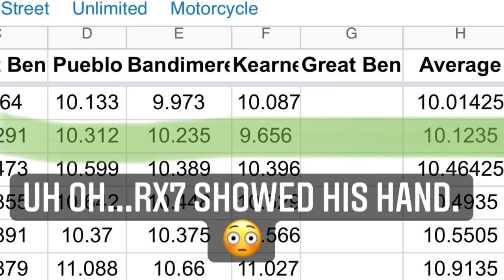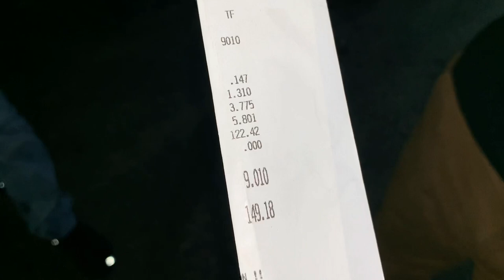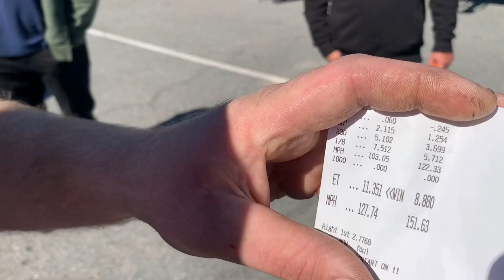Stock Motor Cobra Goes 8’s With A Whipple And A Man Pedal!!! - Episode #035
Mod Nationals 2021 is one for the books. The track was hot, the air was cool, and guys were breaking their PB’s and records all weekend. Including Zach who reset the cobra platform micro record for the fastest stock motor blower/stick shift car. Started with 9’s and now he’s gunning for 8’s!